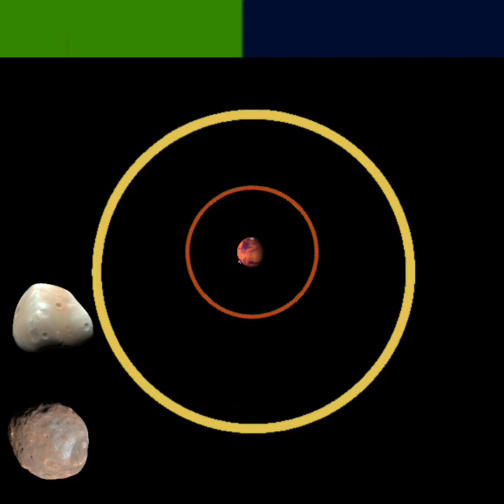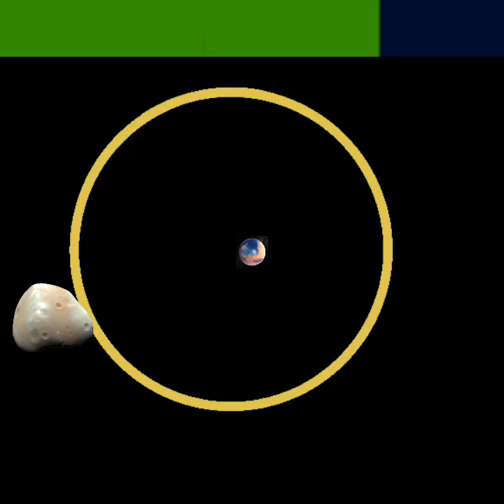History and future of mars